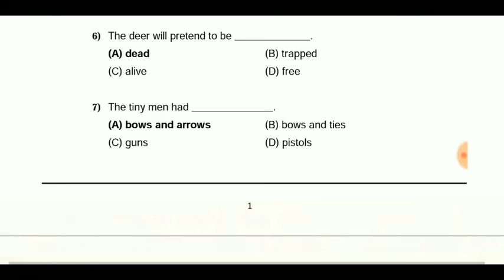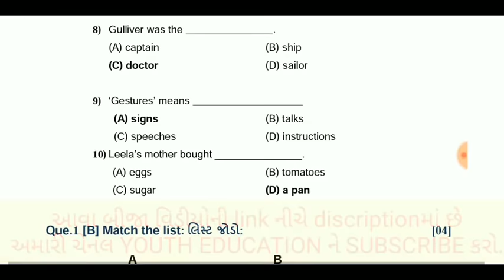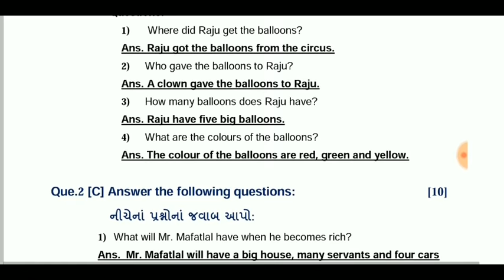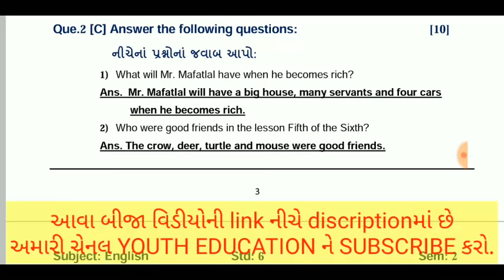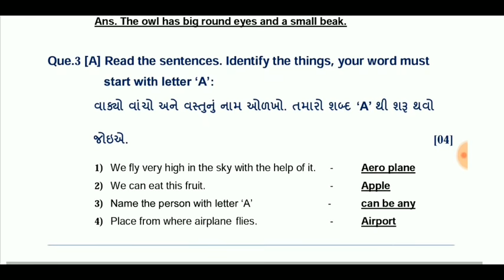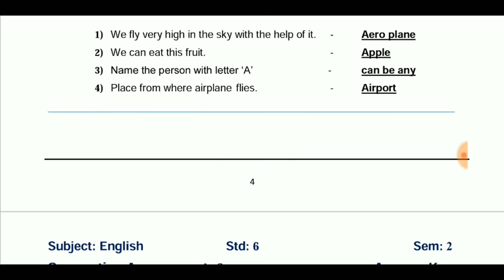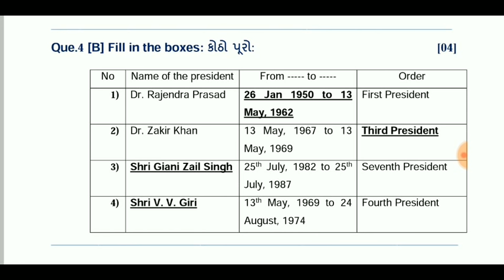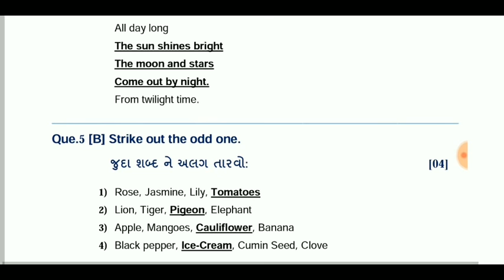Class 6 English IMP Sample Paper Solution || std 6 English IMP Sample Paper Solution || Mayur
English IMP Std 6 April 2019 || IMP Stories English Standard 6 Guajarti medium,std 6 English imp,imp

td 6 English IMP NCERT || Std ix English imp paper solution NCERT || Mayur

Standard 6 Subject Maths

MCQ-Gseb-Std-6-English-Chapter-2 Dental Health - Purvanil Education

Gseb Std 6 English Chapter 1 Cheetah's Tears Purvanil Education

Board Exam IMP Questions | English | Gujarati Medium Std 10 | Short Note & Paragraph Writing

MCQ Gseb Std 6 English Chapter 1 Cheetah's Tears Purvanil Education

Gseb-Std-6-English-Chapter-5-RANI KI VAAV-Purvanil Education

MCQ Gseb Std 6 English Chapter 3 Mohan And His Veena Purvanil Education

Std 6 English model paper

Gseb Std 6 English Poem 1 THE RIVER Purvanil Education

std 10 english imp | imp essay | imp short notes | board imp tips

Board Exam IMP Tips | English | Std 10 Gujarati Medium English Subject | March 2019 | Expert Advice

STD 6 MATHS Chapter 16 Episode 1 Free Education

Gseb Std 6 English Chap 2 Dental Health

TAT EXAM 2019 MOST IMP ENGLISH MCQS

STD 6 Science IMP Questions for April Exam || How ti get full marks in science std 6 Gujarati medium

Std 6 gujarati blue print for first exam October 2019 || Standard 6 gujarati blue print first exam

STD 6 Hindi IMP April 2019 || standard 6 hindi imp essays and imp questions april 2019 exam gujarat

Std 6 Maths IMP Pramey || IMP Pramey for std 6 exam April 2019 most imp pramey ganit

IMP Essays for std 6 Gujarati medium || IMP Nibandh std 6 gujarati April 2019

New Paper style for std 6 to 12 in Gseb board || NCERT Books || New Syllabus

STD 6 MOST IMP ENGLISH 2019 SCHOOL

GSEB STD 6 ENGLISH Mohan and His Veena with Comprehention

Std.6 scince imp

GUJARATI STD 6 PART 1 | Gujarati Material | Education Update

std 6 English Grammar Gender Part 1 : : By : Dhruvi Sutariya

Std 10 ss ch 6 (વન અને વન્યજીવ સંશાધન) imp By: Hasmukh vekariya

Class 6 Important Questions || CBSE || English Literature || 2019 - By MG Sir

Standard 10th science Most IMP questions for board exam gujarat

STD 6 IMP OF GUJARATI 2019

6th std English Paper 2 (New pattern) First Term Sep 2019

Std 6 social science model paper

પપ્પા હવે ફોન મૂકું ? | Std 6 Gujarati Poem | Gujarati Medium | Manohar Trivedi | Gujarati | Kavita

3 Important Tips for the Students Of 6th Class (Must watch Students)

Std 6 Gujarati paper solution april 2019 || Gujarati paper solution std 6

RULES OF EDITING CLASS 6 AND 10

Std 6 most imp question

Important questions of 1st chapter Number System class 6 CBSE

Important Questions of Maths for Class 6 exam part 1

Gujarat board class 6 to 12 new paper style for 2019

Board Exam Tips Series | MCQ Series | March 2019 | Std 10

11th Class English New Syllabus !! 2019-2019 Session !! Vishal Tyagi

Board Exam Tips Series | March 2019 | Best Paper Set For Board Exam | Std 10 Gujarati Medium

6th std SEP 2019 Eng Paper 1 (1st term ) Model samacheer kalvi New Pattern

6th Class English, Complete Paper Pattern- 6th Class English

Std 12 science march 2019 most imp 66% questions.

Board Examination Tips Series | March 2019 Board Exam | GSEB Board Exam | Gujarati Medium

CBSE Class 6 Final Exam paper 2019-16 (English)

Std 6 Science first exam blue print october 2019 Exam || Std 6 science blue print gujarati medium

Board exam 2019 Big Change |Cbse class 12th Syllabus Changes | Pattern Changes | English Core

Class 6th new syllabus of social science of 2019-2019

English Paper A to Z Explanation | Std 12 Commmerce in Gujarati | Etuition Gujarati

GSEB NEW EXAM PATTERN OF STD 6 to 12th (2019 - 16)

vStd 6 english paper 2019

Class 6th new syllabus of English for session 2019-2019

STD 6 Science paper solution April 2019 gujarati medium||vignan pepar solution std 6

Board Exam Tips | GSEB Board | Std 10 & Std 12 | Gujarati Medium | English Medium

Board Exam Tips Series | March 2019 | GSEB Board Examination | એપ્લીકેશન ની લિન્ક

 PART 01